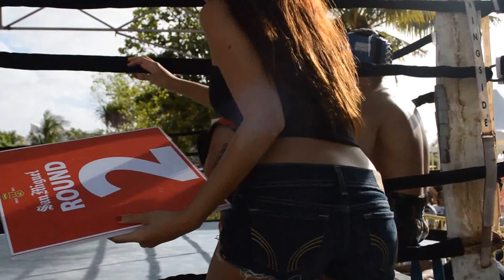Kyle Martin's Debut Boxing Fight 3-02-13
GMT Fighter Kyle Marting makes his debut boxing fight at Boxing at the Beach, Gun Beach Tumon, Guam.